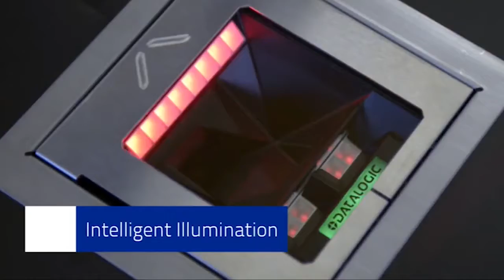Datalogic MAGELLAN™ 3450VSi and 3550HSi High performance single plane imaging for Retail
The Magellan 3550/3450HSi scanner offers many of the features that have made the Magellan family of imaging scanners so successful, including seamless 1D and 2D decoding, solid state electronics, image capture, compact size and easy service access for software updates or configuration changes.  It also benefits from the advances made in imaging, illumination, processors and software that Datalogic has brought to the multi-plane market with the Magellan 9800i and 9400i scanners.

Improvements in both hardware and software enable a significant reduction in the brightness of the illumination while improving throughput, depth of field, and speed to read.  The gentle, unobtrusive illumination reduces both direct and reflected illumination visible to users.  This ensures a comfortable work environment and all day productivity.  The Magellan 3550HSi scanner also has a larger, more intuitive scan zone, enabling more comfortable and efficient sweep scanning.